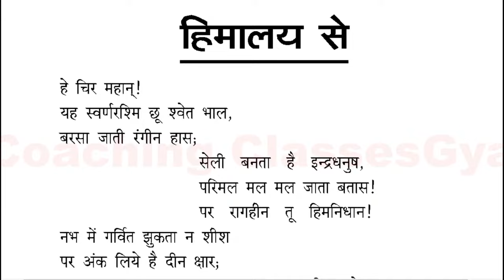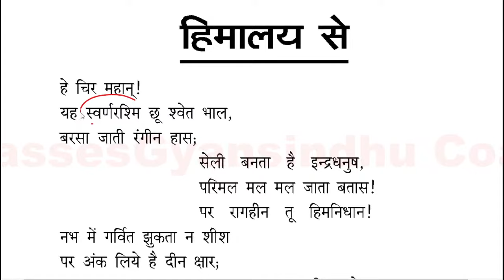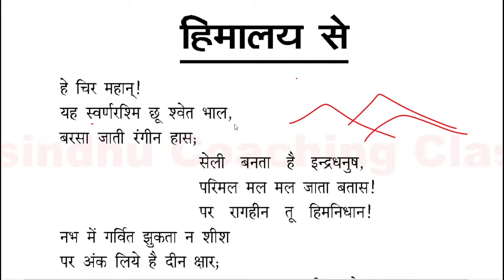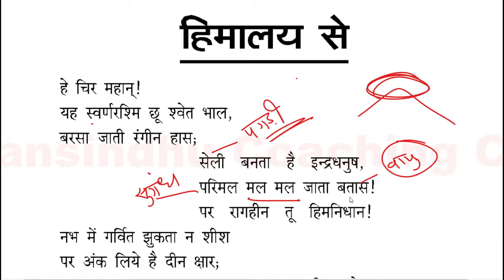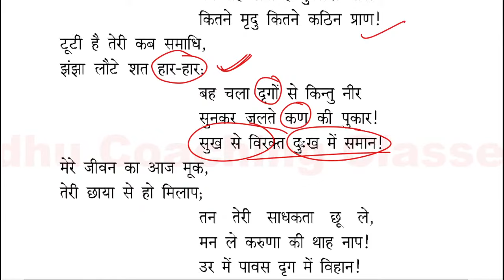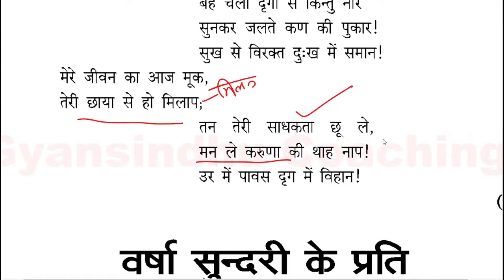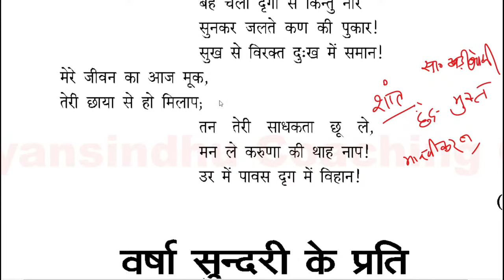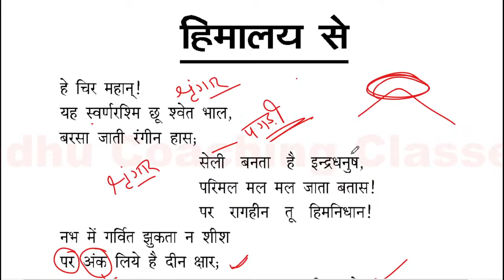हिमालय से ,/महादेवी वर्मा||Class 10 Hindi Mahadevi Verma|Himalay se He chir mahan chapter 6 vyakhya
हिमालय से|ससंदर्भ व्याख्या||महादेवी वर्मा||Class 10 Hindi Mahadevi Verma|Himalay se pady vyakhya
Class 10th Hindi Mahadevi Verma lesson Himalay se vyakhya Class 10th Hindi /कक्षा 10 हिंदी 2022 हाईस्कूल हिन्दी यूपी बोर्ड 2022 हिंदी

Mahadevi Verma ka jeevan parichay
jivan parichay mahadevi Verma. 2022 23
mahadevi Verma hindi
Mahadevi Verma ka jeevan parichay in hindi
mahadevi Verma ka jivan parichay in Hindi
up board exam 2022-23

@Gyansindhu Competition Classes
@Gyansindhu Coaching Classes
@Arunesh Sir

exam 2023 उत्तर प्रदेश माध्यमिक शिक्षा परिषद प्रयागराज का मॉडल पेपर

 टॉपर कैसे बने |  टॉपर कैसे पढ़ते हैं |  आपकी सफलता कैसे📖copy 10th kaise likhe

Class 9th Hindi|कक्षा 9 हिंदी 2023| Daily Live Class|Hindi gadya ka vikas हिंदी गद्य का विकास/संस्कृत class 9th कबीर की साखी meera

Model Paper 2022-23 Board exam 2023 , Class 9th, 10th, 11th 12th Model question paper with solution 2023 UPMSP All Subject papers 2023

🙂 कक्षा 10 की 2023 हेतु सबकी प्लेलिस्ट